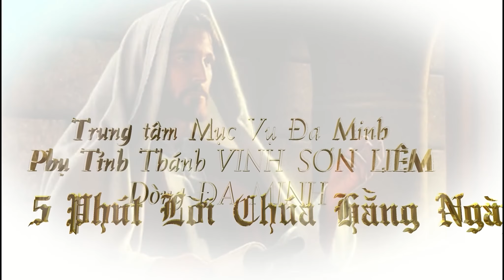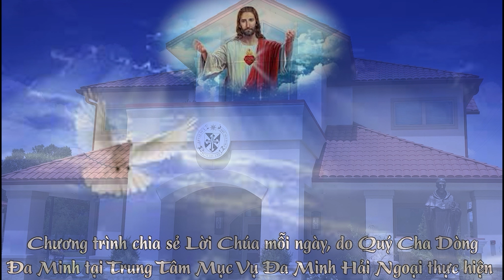5 Phút - Thứ Bảy Tuần 1 - TN.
Chương Trình 5 Phút Lời Chúa hàng Ngày.
Của TRUNG TÂM MỤC VỤ ĐA MINH